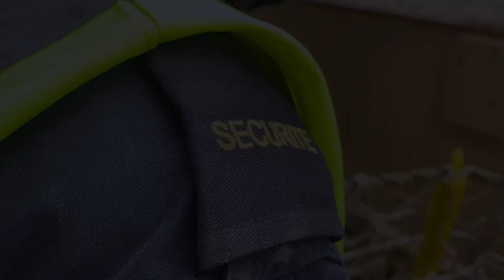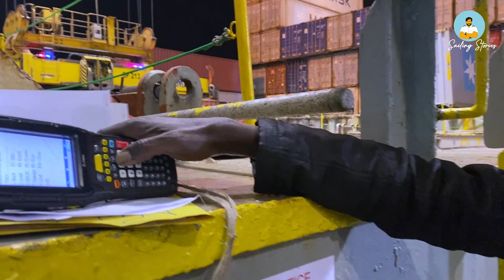Coming to Senegal || Another new country added to the list || Perks of Merchant Navy